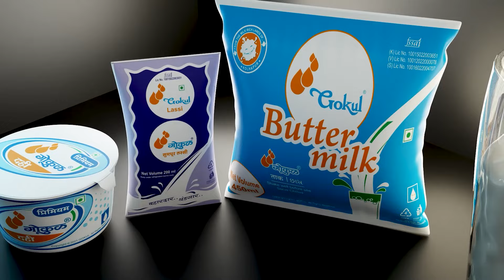संगीतसूर्य केशवराव भोसले नाट्यगृहासाठी 25 कोटींचा निधी मंजूर ; कलाकारांकडून जल्लोष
नाट्यगृहाच्या पुनर्बांधणीसाठी 25 कोटीचा निधी मंजूर केला आहे. यानिमित्ताने आज  सकाळी 1२ वाजता केशवराव भोसले नाट्यगृहाच्या समोर शिवसेनेच्या वतीने आनंदोस्तव साजरा करण्यात आला.